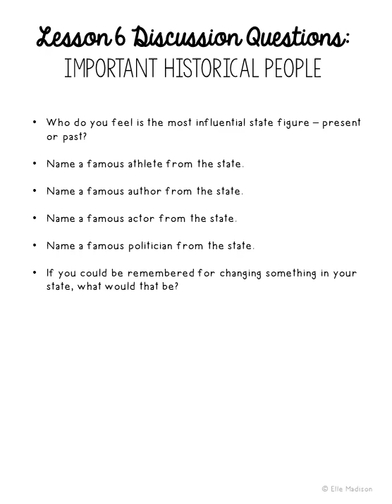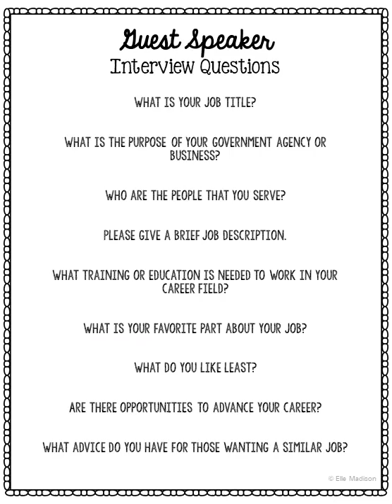Montana Project Project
Montana State History Research Project. You'll find 39 differentiated activities PLUS 50+ discussion questions AND a pacing guide in this resource. This complete notebook unit is the perfect companion to your annual state studies. Your students will use the internet to research a variety of topics to include: economics, government, geography, politics, current events, higher education, weather, historical figures, Native Americans, state symbols and icons, historic timeline, state flag, folk songs, Westward Expansion, the Civil War, and the Industrial Revolution.

You'll also receive six EDITABLE pages (in PowerPoint) PLUS a pacing guide with discussion questions for each lesson!!!

Use this as an all-year resource or as a condensed unit! Mix and match the different sections according to your specific classroom needs.

This resource has been developed as a crossover lesson of language arts and social studies. History teachers will find this very useful in incorporating writing across the curriculum! English teachers will find this as a fun way to add relevant history to lessons on research methods. You’ll find writing prompts, poetry activities, letter writing, news research, and a few creative pages to keep your artistic students engaged!

Many of the pages are specific to your individual state, while others make for easy tie-ins from the national to state level (i.e. How did the Civil War/Industrial Revolution/Westward Expansion affect your state?)

How to organize: Have your students bring in either a folder with brads or a thin three-ring binder. Reserve a space on your shelves for easy reach all year long. These pages can also be shrunk down to use as interactive notebook inserts.

In this unit you will find:

Teacher’s Guide

Research Log

State Poster with Established Date

Project Covers (in 4 Designs)

Map It (Landmarks & Waterways)

City Search Map

Midwest Region Map (with Abbreviation & Capitals)

Poems (Limerick & Personification)

Literary Elements Terms & Example Sheet (to Accompany Poetry Activities)

Local Recipe Sheet (Berries)

Create a State-Themed Stamp

5 Facts Activity About Wolves and Bitterroot Flowers (Plus Generic Sheet for Any Subject)

State Government Figures (Governor, US Senators, US Representative, Adjutant General, State Fire Marshal)

Republicans vs. Democrats Venn Diagram

Letter to Government Official

State Military Forces

Interview with Historic Figure

State Symbols

Create a Magazine Cover

State Economy (Tax Collection, Debt vs. Revenue, Annual Spending)

Average Household Finances (of State Residents)

Top Employers

Agriculture Products

Guest Speaker Questions and Student Fill-In Sheet

Tourism Through the Seasons

An Overnight Getaway in My Town (Calculate Costs)

Oldest College in My State (Rocky Mountain College)

Average State Weather

A Closer Look (State Symbols, Population, Bordering States, Most Populated City)

Who’s Who (Charles Marion Russell, Evelyn Cameron, and James Willard Schultz)

State Historical Timeline

Native Americans

State Flag Analysis

5 State Themed Writing Prompts

American Folk Song Analysis

Westward Expansion Timeline (Louisiana Purchase, Oregon Trail, The Homestead Act, Lewis and Clark Expedition, The Pony Express, Transcontinental Railroad)